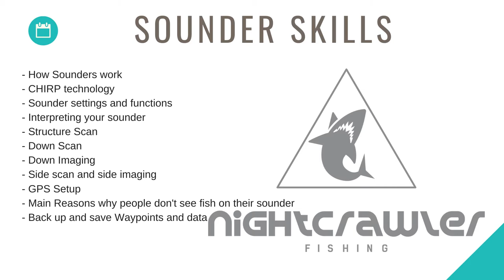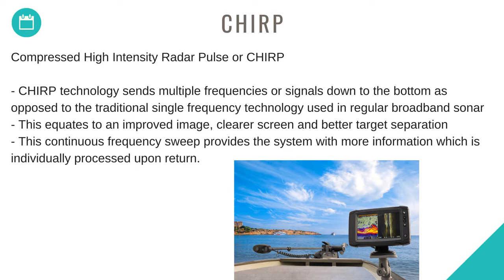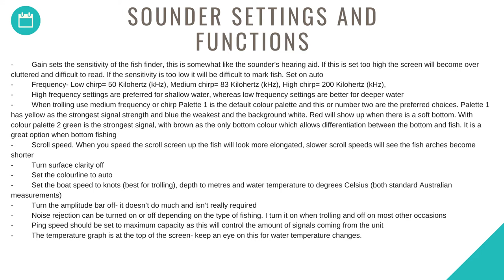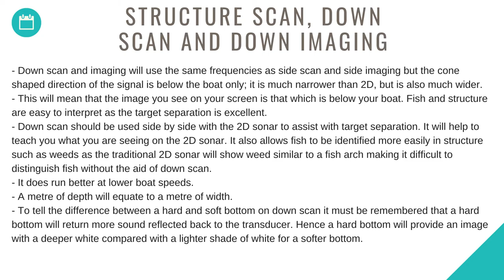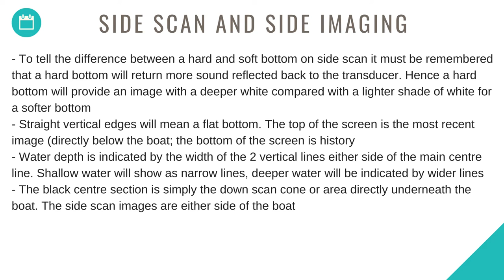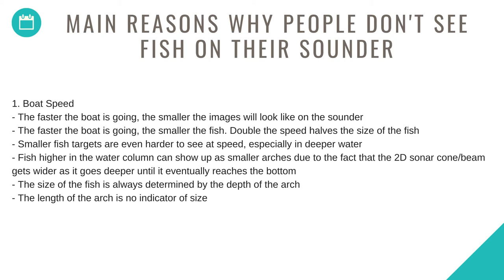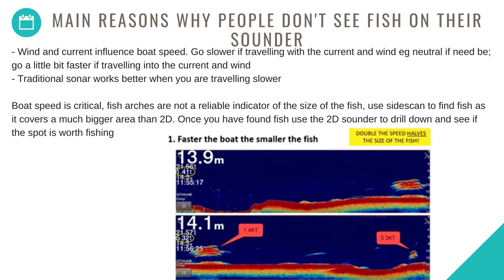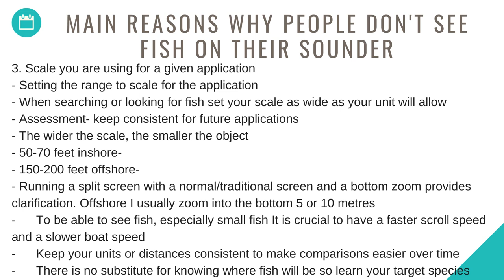How to set up your Lowrance Sounder: The Best Sounder and GPS Settings. Includes How to backup data!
A complete 'How To' video that details how sounders work; CHIRP Technology; Sounder settings and functions; Interpreting your sounder; Structure scan; Down scan; Down imaging; Side scan and side imaging; GPS setup; Main reasons why people don't see fish on their sounder; backup and save waypoints and data.

NEW ONLINE STORE IS HERE- See the link below for all your Fishing, Boating, Camping and Survival Gear!

We analyse all major species caught in predominantly South East Queensland and provide background information on the fish; how, when and where to catch the fish (including GPS marks); tips and things to try; maximising your chances and mastery fishing. In addition to the above listed there is boat launch and retrieve tips, sounder advice and much, much more. Nightcrawler Fishing is all about motivating anglers to get out there and do things for yourself as there is no substitute for time on the water. Getting to know your local waterways is a huge part of increasing your catch rates. Anglers can always teach themselves new tricks as fishing is a sport that continues to evolve.

It is commonly stated the 10% of the anglers catch 90% of the fish. When you watch people fish on the water you really can see why. This book will give you the practical know how to maximise your catch rates and drastically increase your levels of enjoyment on the water, whether it be via land based fishing, from a craft such as Ski, SUP, Kayak and most importantly be in that 10% bracket. In this book I will give you the countless hours of research that has been backed by more countless hours of field testing on the water to sort out the shit advice and theories from the quality ones. I am certainly not a professional fisho, but I am a persistent and determined individual who will not stop until I have worked things out. This has included figuring out bait, lures, rigs, tides, moon, barometer, time of year, time of day and locations to catch the majority of South East Queensland's species myself, without the aid of charter boats or guides like most prominent fishing shows.

Everything in this book has worked at some stage for me and I am sure that in turn it will work for you! This book is supported by YouTube clips and social media pages that contain further tips, how to advice, location guides, species guides and much more.